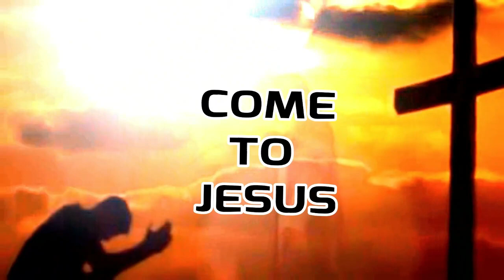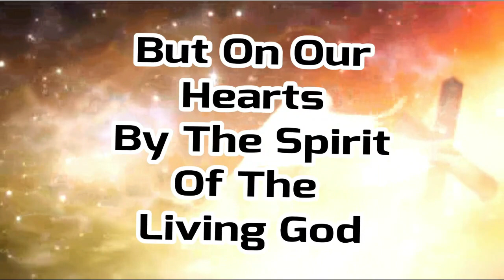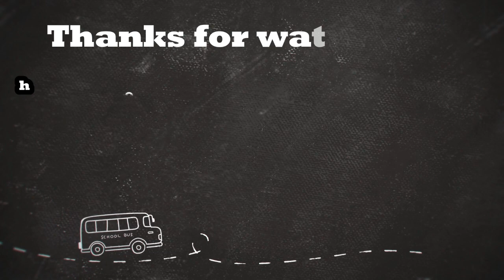Death With The Bible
Why do they bury so many people placing a bible on their chest?